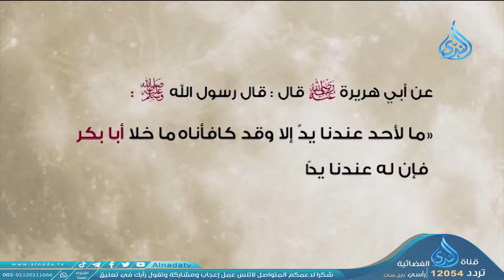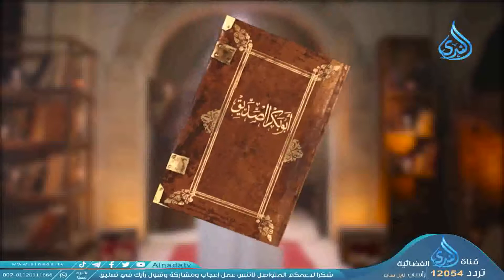بطولات المجاهد العملاق - أيام الصديق ح17 حسن الحسيني